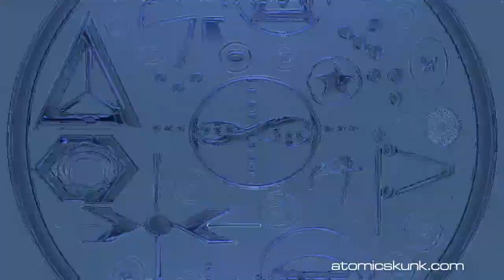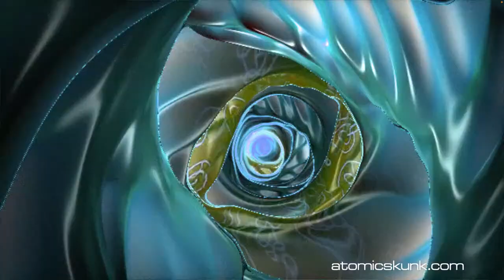Magickal Mother Earth Musical Odyssey - Atomic Skunk Live!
Everything is blooming most recklessly; if it were voices instead of colors, there would be an unbelievable shrieking into the heart of the night.

The Magick of Mother Earth in all her Glory is on Full Display! Please join me Wednesday, March 27 at 7pm PT as we Sonically Celebrate Pachamama's Flora and Fauna and Musically Meander across Mother Gaia on another Skunky Wednesday Audio Astral Travel Adventure!